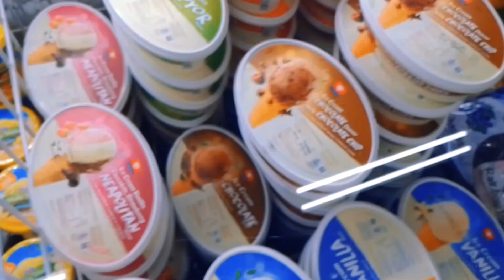DRAMA BORONG ES KRIM KOTAK BESAR BANANA SPLIT DARI CAMPINA...LEZAAT!!!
Drama Borong es krim campina rasa Banana Split enak Rasanya...ayoo kita makan